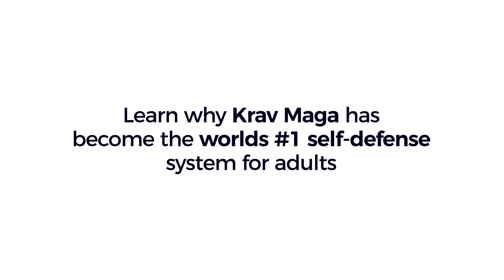Krav Maga Focuses on Continuous Motion | Krav Maga in Duluth, GA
Learn More about Kids Martial Arts or Adult Krav Maga Self-Defense Training in Duluth, GA.
KravPro.com